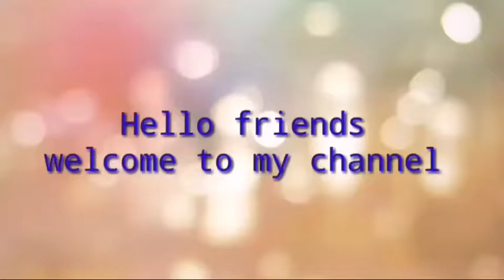Best use of waste cardboard/Re-use of waste cardboard/how to make jewelry box from waste cardboards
Today I make a very easy jewellery box from waste Cardboard.

Visit to my Facebook page 👇 link

©️ riya maitra art and craft gallery